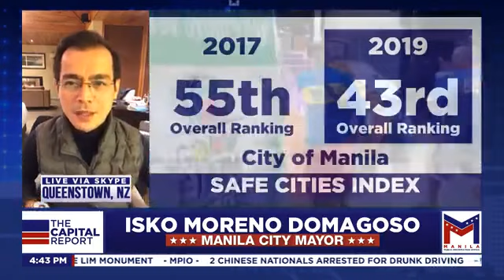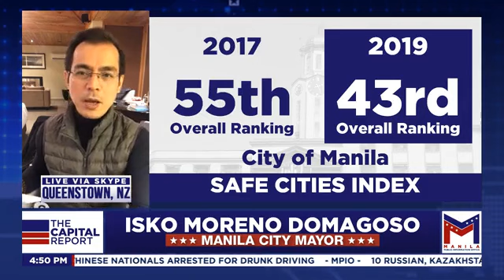LIVE FROM QUEENSTOWN, NEW ZEALAND: Manila City Mayor Francisco "Isko Moreno" Domagoso delivers